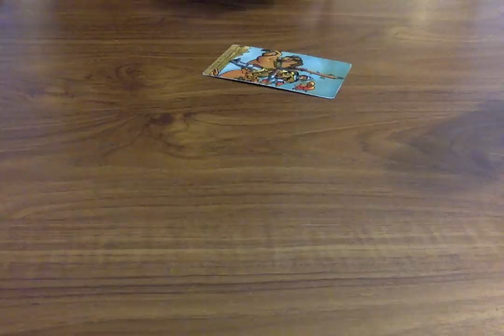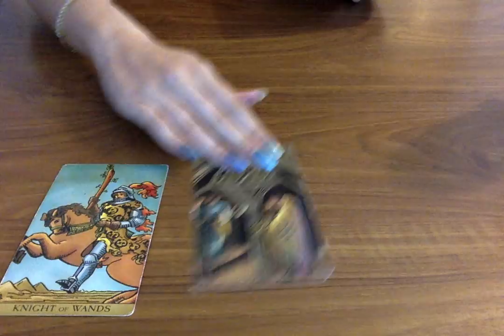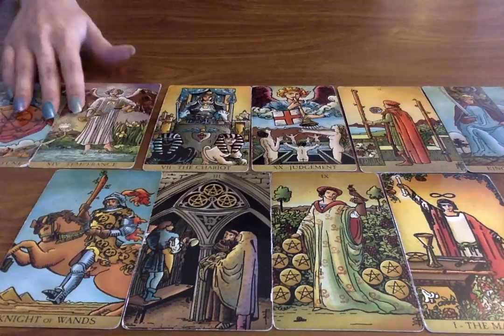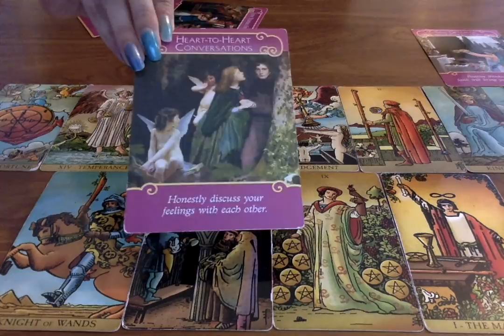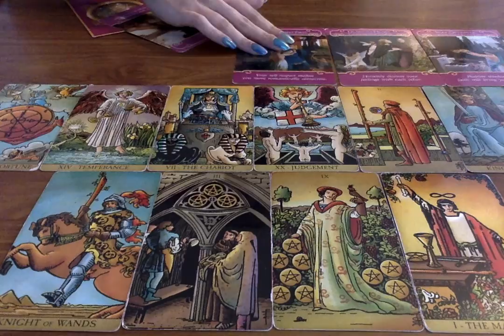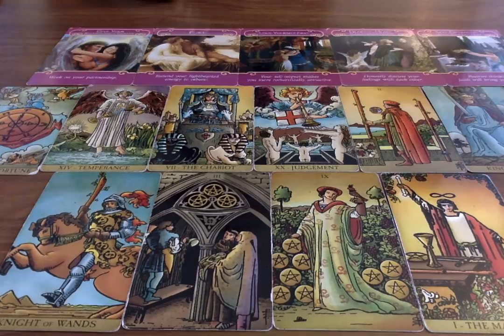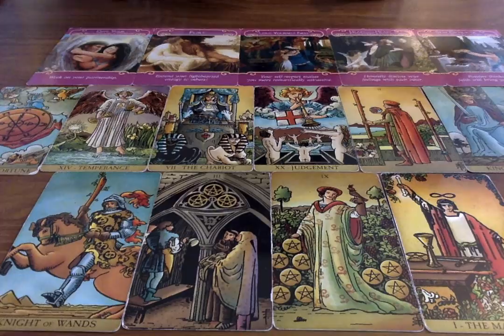SCORPIO *HAPPENING FAST!! OMG! WTF! WOW!! LOOK!!* NOVEMBER 2021 Love Tarot Reading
All you have to do is:
3. Leave a comment in a video for the current month.

📭 MAIL:
Moonlight Guidance
Felixstowe, Suffolk,
IP11 1BW,
UK

This reading is for Scorpio